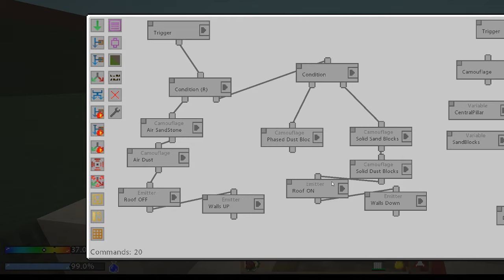FTB Crash Landing Tour of complete hidden underground Base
This is my latest attempt at the Crash landing modpack from FeedTheBeast (launcher)  for Minecraft.

Almost everything is gained legibility except for the broken controllers reactor/turbine, but this is because i could not find anything but 1 version of a city withouth them or just Graveyards.

I have posted a video of something base similair before, but i find this one more refined.

I dont have got anything more to say atm